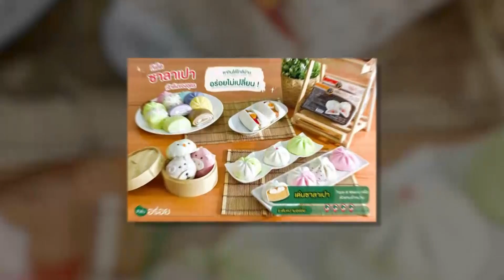คุยแซ่บShow : “เด่นซาลาเปา” เนื้อนุ่ม หลากไส้ หอมกรุ่นง่ายๆใกล้บ้านคุณ!!